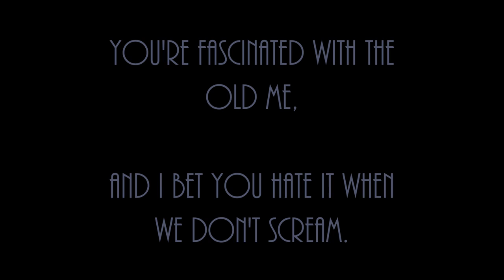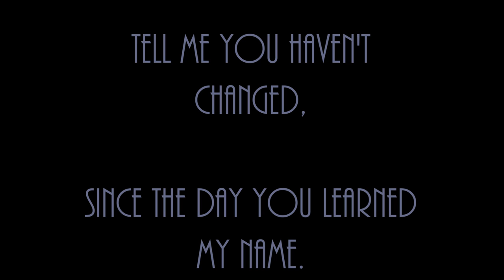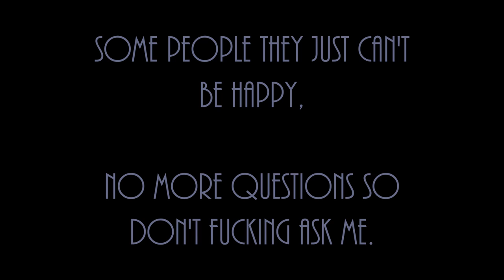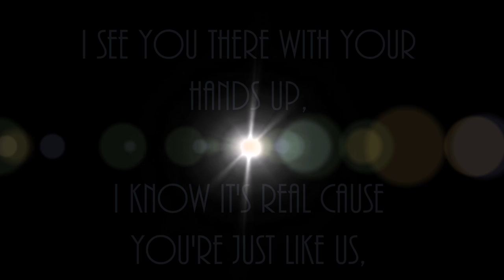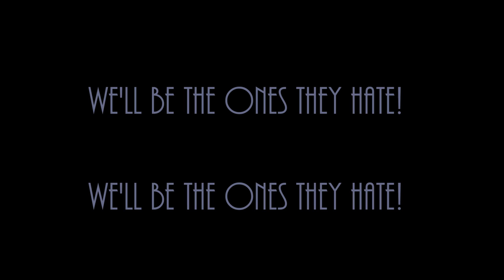Breathe Carolina - Sellouts (Feat. Danny Worsnop) (Uncensored and Lyrics)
"Sellouts" is the third song off of Breathe Carolina's latest album, "Savages".

Lyrics:

I'm pulling hairs tryna cope with this bullshit I'm faced with
How do I face this, a world rendered tasteless.
I can't believe what I'm seeing around me
This shit is astounding and you fucks can't seem to get enough.

[David:]
You're fascinated with the old me,
and I bet you hate it when we don't scream.
You're stuck in the past
and I'm not looking back.

[Pre-Chorus:]
I didn't do it just to make you happy
I do it for the ones still clapping.
You're stuck on the fence
and I'm over it.

[Chorus 2x:]
I see you there with your hands up
I know it's real cause you're just like us,
head high giving no fucks,
we'll be the ones they hate.

[Verse 2]
[David:]
It's hard enough to keep it classy
and when you see me bet you don't speak.
Tell me you haven't changed,
since the day you learned my name.
Some people they just can't be happy,
no more questions so don't fucking ask me.

[Chorus 2x]

[Bridge 2x:]
It's easy from the outside,
you're fighting to get in.
It's not all gold and glory,
I gave my life for this.
They never fail to judge me
no matter who I am,
I can't change my story
but I'll do the best I can.

[Chorus]